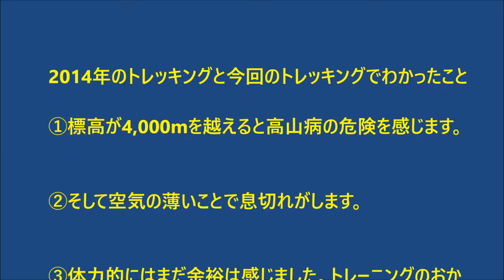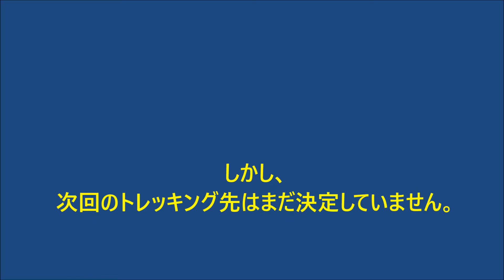ティリチョレイクへ 後編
アンナプルナ・サーキット、ティリチョ湖　トレッキングの後編を作成しました。映像と共にチベット音楽も楽しんでください。

標高4,920mにある大きな湖を見に行きました。今回のトレッキングの目玉の一つです。途中、ひやひやとする道を歩きました。